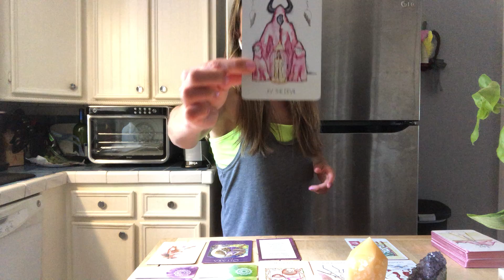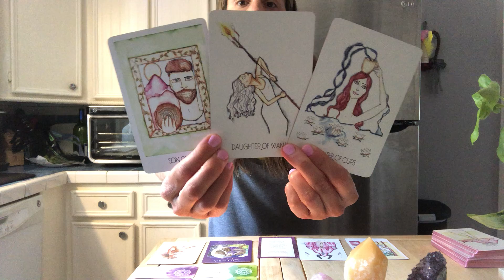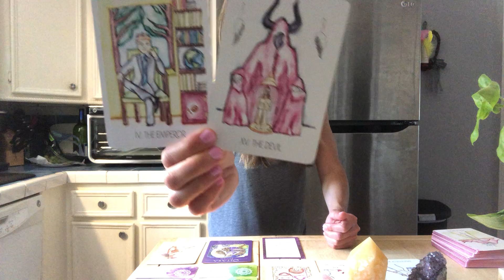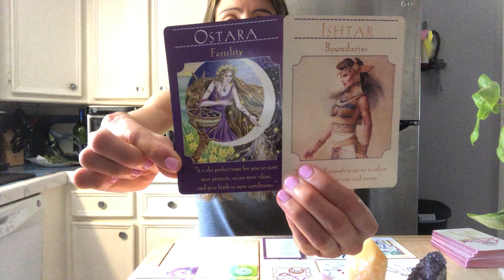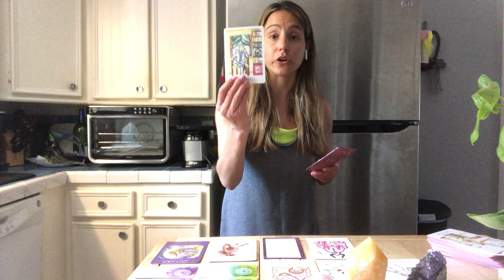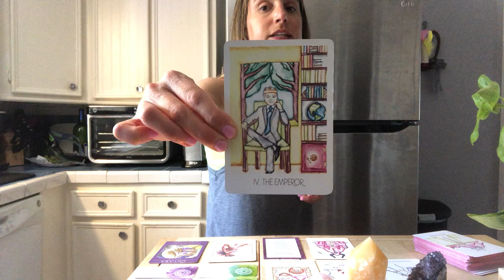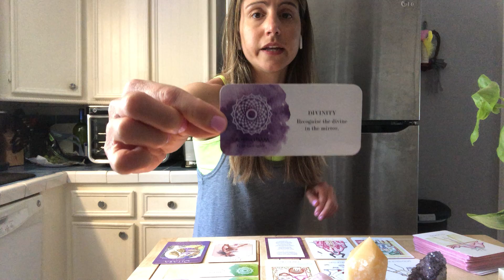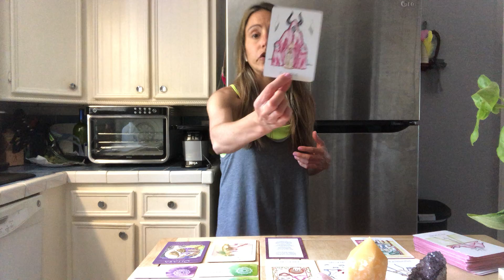✨Soul Nourishment Weekly Message✨ - Love yourself enough to heal and forgive the past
You are being asked to evaluate any past hurts caused by one person or a group of people in terms of your body. Who in your life has made you feel less than based on your weight/shape/size/physical appearance? It's time to work through that trauma and allow it to heal so you can move forward in your life.

Decks used:
-The Body Positivity Card Deck by Judith Matz, LCSW, ACSW, and Amy Pershing, LMSW, ACSW, CCTP-II
-Ember + Aura Tarot by Jamie Richardson
-Goddess Guidance Oracle Cards by Doreen Virtue
-Chakra Love by Katie Manekshaw

💖Join my FREE Facebook community here for extra support, guidance and inspiration when it comes to mind-body-spirit💫wellness:

As a Certified Mind and Body Empowerment Coach, I encourage you to visit and be treated by other healthcare professionals, including your physician. You understand that I am not acting in the capacity of a doctor, a licensed dietician or a psychologist. Accordingly, you also understand that I am not providing health care, medical or nutrition therapy services and will not diagnose, treat, or cure any disease, condition or other physical or mental ailment you may have.